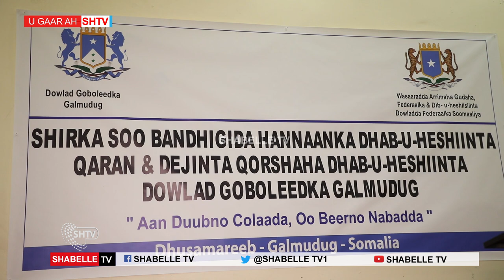Shirka Soo Bandhigida Hanaanka Dhab-U-Heshiinta Qaran Oo Lagu Qabtay Caasimada Galmudug.